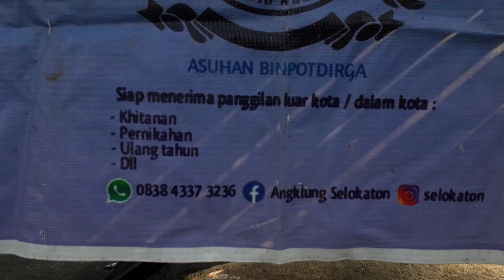ENAK DAN MERDU DI DENGAR